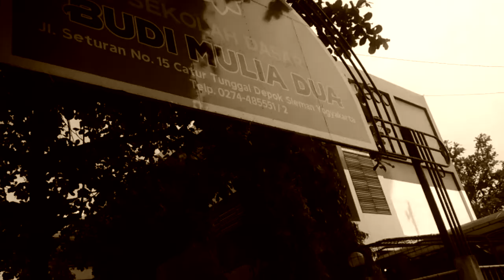Video Sepia, Perguruan Budi Mulia Dua BMD Seturan